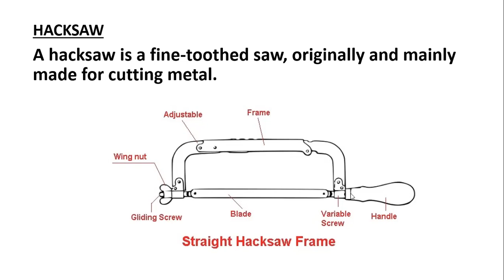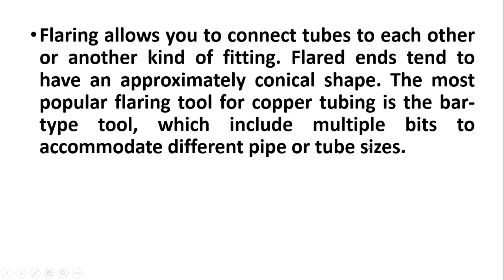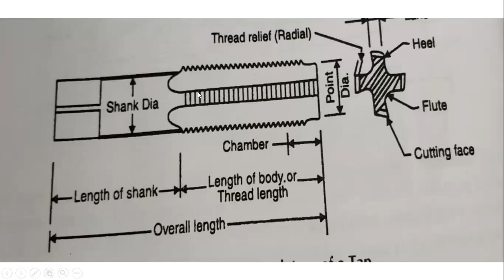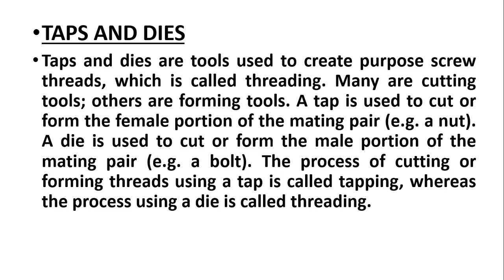LECTURE 6 HACKSAW, TUBE FLARING AND TAPS & DIES